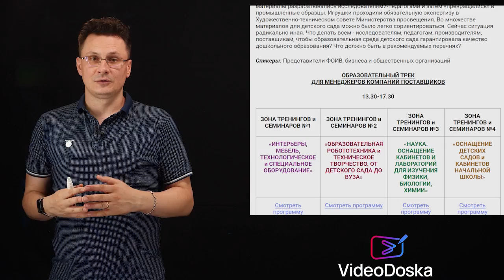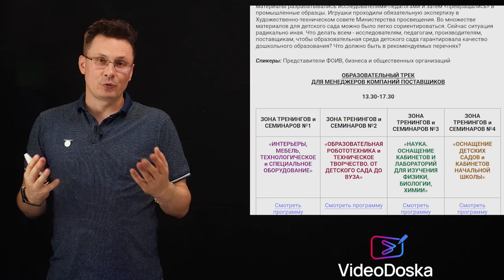Приглашение на саммит от НСППО 12-13 сентября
Приглашение на саммит было полностью смонтировано нашим программным обеспечением VideoNeuron!